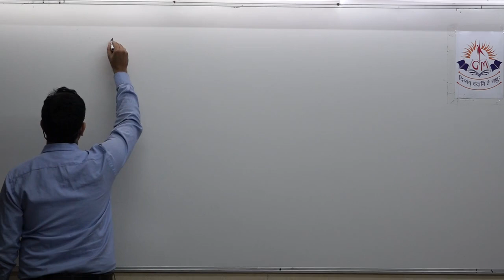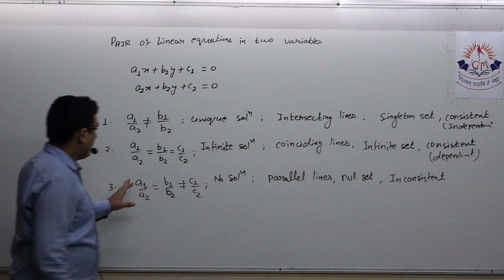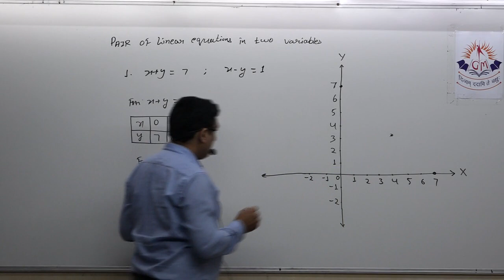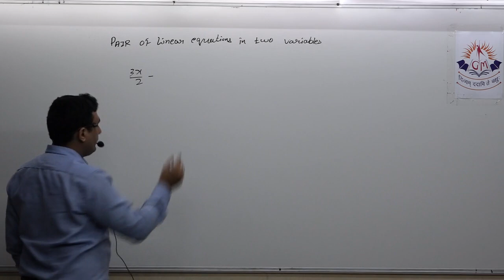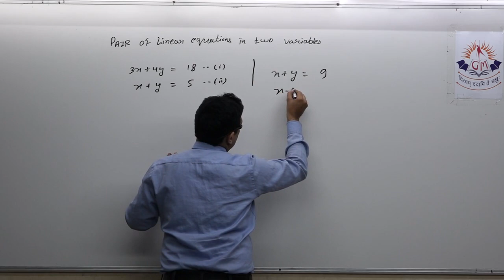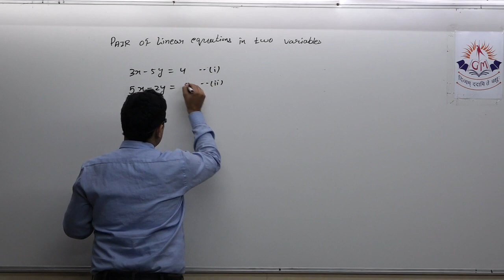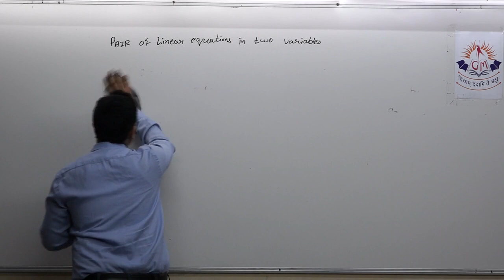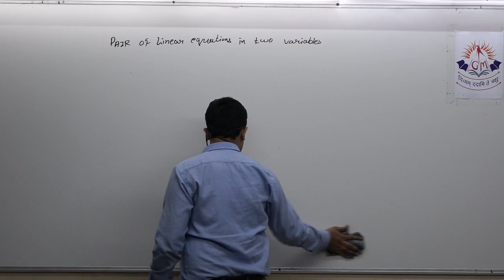Revision Pair of linear equation in two variables